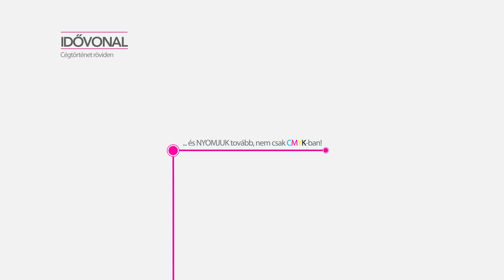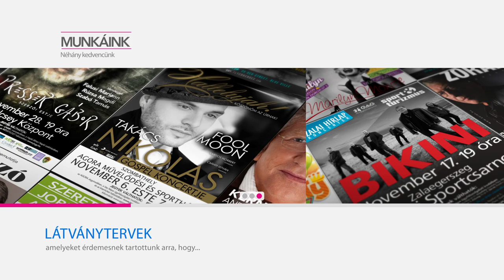Graphicon Kft. image video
A Graphicon Kft. rövid bemutatkozása